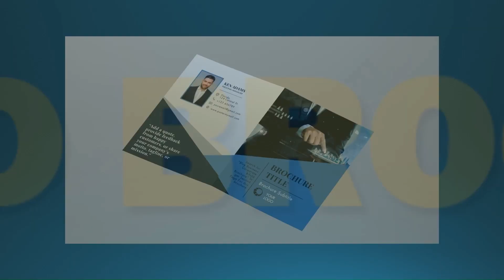Flyer and brochure designs ideas II Graphic designing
Are you ready to make your brand shine? Join me on an inspiring journey of creativity and innovation as we delve into the fascinating world of flyer and brochure design